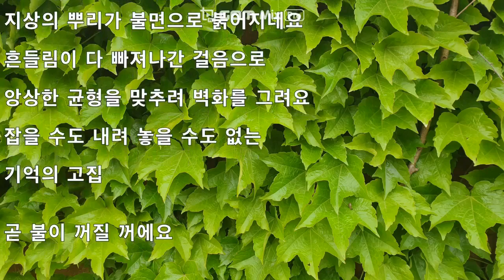담쟁이 여관 이언주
견공과 산책하다가  눈길이 머문                                담쟁이 넝쿨을 보고 이언주 시인의 시가 생각낫습니다